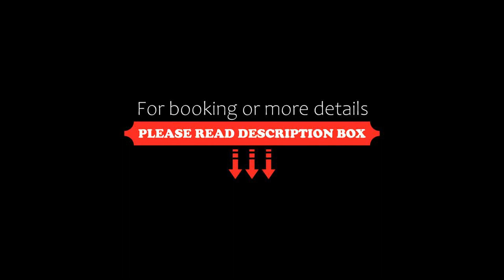Appartamenti La Rosetta, Magione, Italy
About Property:
You're eligible for a Genius discount at Appartamenti La Rosetta! To save at this property, all you have to do is sign in.
Set on the shores of Lake Trasimeno, Appartamenti La Rosetta offers an outdoor swimming pool and a large garden. All self-catering apartments come with free WiFi, satellite TV and views of the lake.
Set in farm buildings dating back to the 1900s, all apartments at La Rosetta have traditional brick ceilings and elegant furnishings. Each has a fully equipped ...
Property Type: Hotel
Address: Viale del Lavoro 10 - Frazione Torricella, 06063 Magione, Italy
Searching For
1. Appartamenti La Rosetta - Magione - Italy
2. Appartamenti La Rosetta - Magione - Italy Address
3. Appartamenti La Rosetta - Magione - Italy Rooms
4. Appartamenti La Rosetta - Magione - Italy Amenities
5. Appartamenti La Rosetta - Magione - Italy Offers and Deals
Audio Credit:
Track Title: Reasons To Hope
Artist: Reed Mathis